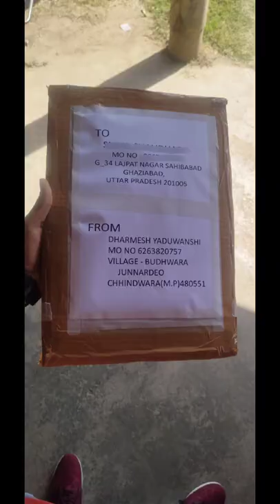My first commissioned work ~ how to pack commission work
Lots of ❤️...